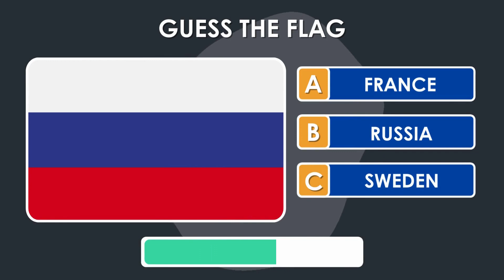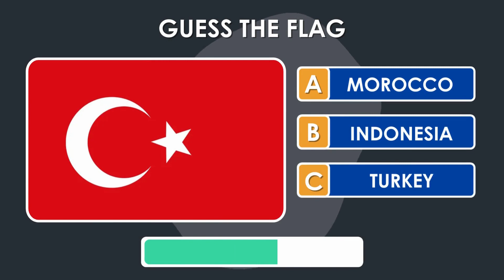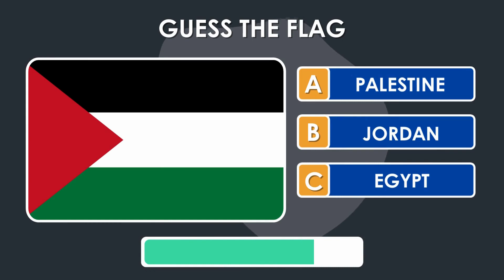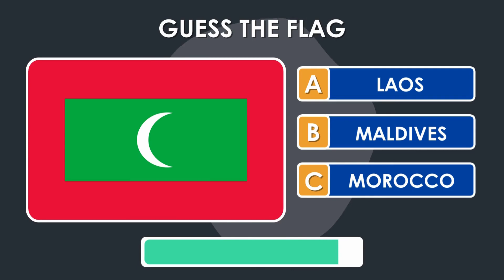Guess And Learn 30 Flags! Flag Quiz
This is Guess And Learn 30 Flags! Flag Quiz. Let's see how many flags you can guess in this fun flag quiz! Guess the country!